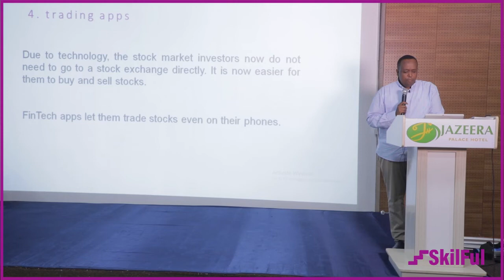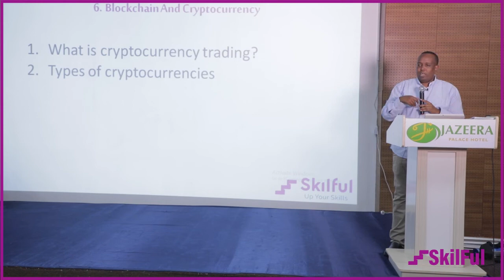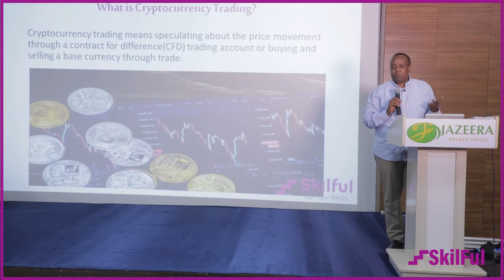Cryptocurrency: Sida ay u Shaqeyso iyo Sida aad uga Faa'iideysan Karto